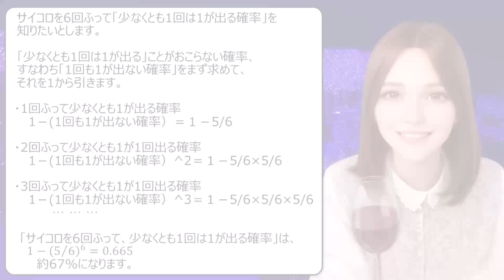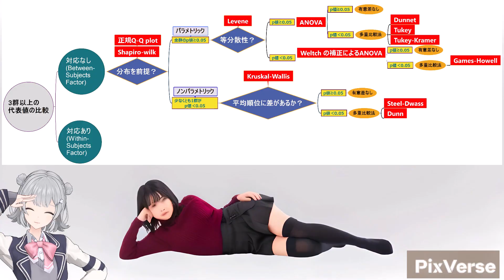【 統計学 ワイン・ソムリエがパーティに謝まりにいく確率は？『検定の多重性の問題』 】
【 統計学 ソムリエがパーティに謝まりにいく確率は？『検定の多重性の問題』 】
検定の多重性の問題とは「統計学的検定を複数回実施すると、少なくとも一つ以上の検定結果が有意になる確率が増大する問題」のことです。検定の多重性の問題の例題で有名な「ワインパーティーのソムリエが謝らなければならない確率は？」を紹介するわね！

■参考文献
佐久間昭 『医学統計Q&A』金原出版(1987)

00:00 イントロ
00:12  多重性の問題？
00:32  サイコロの例でわかりやすく
01:34  ワインパーティーのソムリエが謝らなければならない確率は？
03:40  ３群以上の代表値の比較を行うフロー
03:56  参考文献
04:06  わかりみサイエンス!

■本動画の関連動画
統計学 クラスカルウォリス検定 (その１)  3つ以上の標本の平均順位を比較するノンパラメトリック検定

■わかりみサイエンス　過去で人気の動画 Best5 (過去90日）
※（わかりやすく補足しました！こちらもみてね！）
・３位 統計学 クラスカルウォリス検定 (その１)  3つ以上の標本の平均順位を比較するノンパラメトリック検定
・6位　待ち行列(1) ２つのレジを１つにしたら、待ち時間は２倍？

■全体が見わたせるチャンネル

■結月ゆかりの わかりみベイズ統計学(MCMC) 関係
・MCMC法1 モンテカルロ法で積分を求める 統計ツールRでやさしく説明

■結月ゆかりの わかりみベイズ統計学
検査で陽性だった！ベイズ統計と感染症。病気である確率は？直感を裏切る結月ゆかりの「わかりみベイズ統計!」

■通常使用している使用したフリー素材
◎PAKUTASO

■AIによるイラスト作成・動画作成
　Leonard AI
  pixVerse

■紲星あかりのダンス　MMD
・MMDファイル
モデル製作:つみだんご様
つみ式紲星あかり(水着)

■弦巻マキのダンス
・キャラミンOMP(おんぷ）

曲名⇒長靴でお出かけ(ラスト）、フィヨルドの澄んだ風(メイン）

声:
ayu hamasakiさんの声　⇒　音読さん
CeVioAI Ver 9.1.2.0
弦巻マキ(日、英）(田中　真奈美）
小春六花
VOICEROID+EX 民安ともえ(弦巻マキ）
弦巻マキ、紲星あかり、結月ゆかり、小春六花
Reccotte　Studio